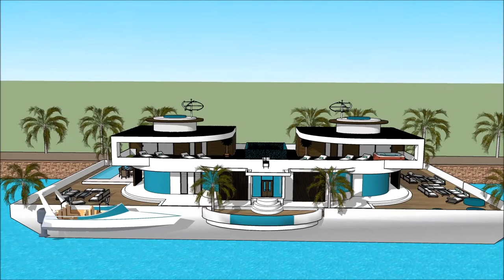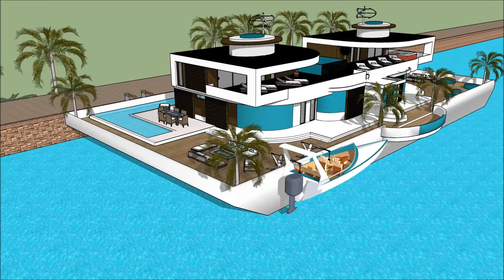Floating house ABU DHABI INTERNATIONAL BOAT SHOW 2018 أبحر بيخت Houseboat design 2018 Superyachts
The houseboatzania launching an innovative high-end luxury yacht houseboat home design potentially as a display of exhibition of the Floating house ABU DHABI INTERNATIONAL BOAT SHOW 2018 أبحر بيخت  Houseboat design 2018  Superyachts .

The collection of the Houseboatzania concept of Floating house ABU DHABI INTERNATIONAL BOAT SHOW 2018 أبحر بيخت  Houseboat design 2018  Superyachts  consists of high luxury and architectural art pieces in minimalism combined with living on the waterfront of the harbour of

The houseboat yacht design has the basis to sustain living with high standards and contemporary structural design at Floating house ABU DHABI INTERNATIONAL BOAT SHOW 2018 أبحر بيخت  Houseboat design 2018  Superyachts  with numerous of prospects for excessive living and celebrating the desire of life worldwide: